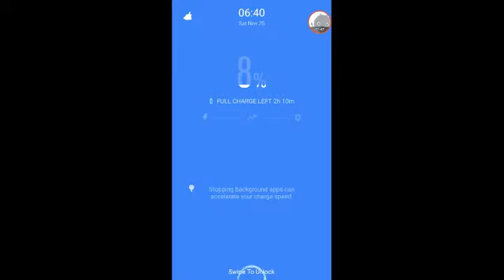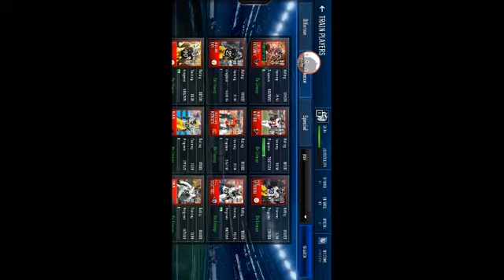Road to a million update madden Mobile 18